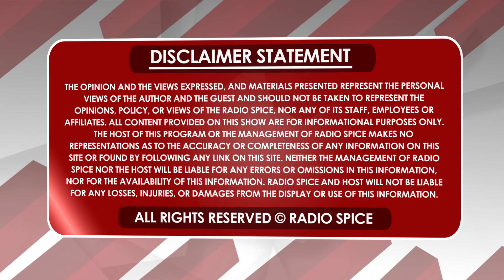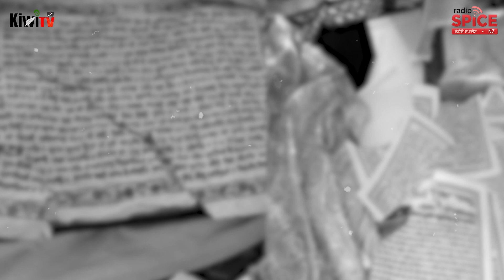ਪੰਜਾਬ ਦੇ ਬਾਬਾ ਬੋਹੜ ਦੀ ਸਿਆਸਤ ਦਾ ਲੇਖਾ-ਜੋਖਾ! ਆਪ੍ਰੇਸ਼ਨ ਬਲੂ ਸਟਾਰ ਤੋਂ ਹਰ ਕਤਲਿਆਮ ਪਿੱਛੇ ਬਾਬਾ ਕਿਵੇਂ???